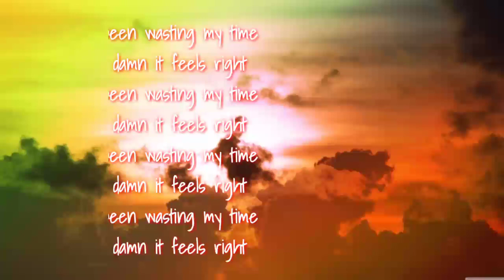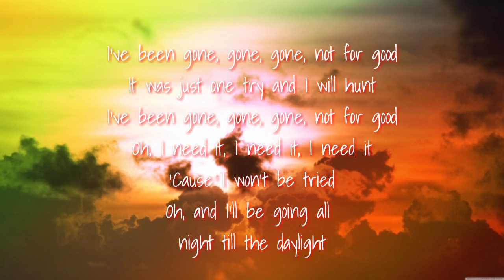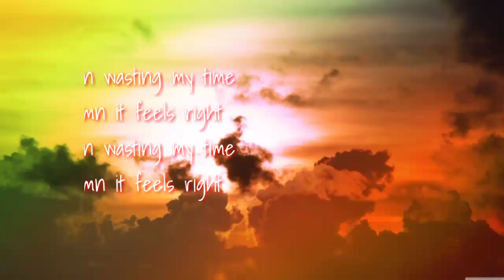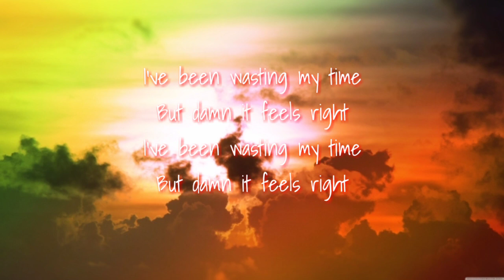Alesso - Time (Lyrics/Letra )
Alesso - Time
in a compleately lyrical version,

Here are the Lyrics :

I've been wasting my time
But damn it feels right

I've been gone, gone, gone, not for good
It was just one try and I will hunt
Oh, I need it, I need it, I need it
'Cause I won't be tried
Oh, and I'll be going all
 night till the daylight

Creadits:

Song                  Time
Artist                 Alesso
Licenced to
YouTube           UMG

I have used your video material, If you have any objections for using your music, video materi or need this song to be removed from my channel, please firstly contact me then take any action.